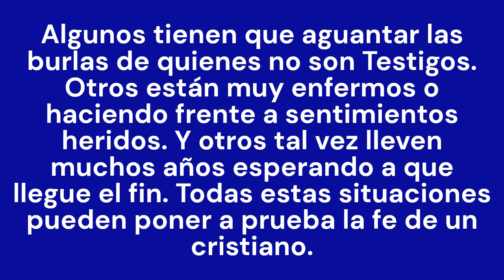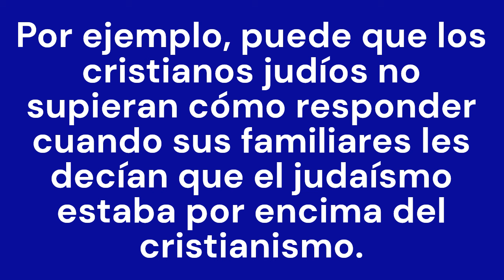TEXTO DIARIO jw org, JUEVES 15 AGOSTO 2024, Estemos pendientes unos de otros Heb 1024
Estemos pendientes unos de otros (Heb. 10:24).

Edificamos a nuestros hermanos cuando fortalecemos su fe en Jehová. Algunos tienen que aguantar las burlas de quienes no son Testigos. Otros están muy enfermos o haciendo frente a sentimientos heridos. Y otros tal vez lleven muchos años esperando a que llegue el fin. Todas estas situaciones pueden poner a prueba la fe de un cristiano. Los miembros de la congregación del siglo primero pasaron por dificultades parecidas. El apóstol Pablo usó las Escrituras para edificar la fe de sus hermanos. Por ejemplo, puede que los cristianos judíos no supieran cómo responder cuando sus familiares les decían que el judaísmo estaba por encima del cristianismo. Seguro que la carta que Pablo les escribió a los hebreos los fortaleció muchísimo (Heb. 1:5, 6; 2:2, 3; 9:24, 25). Aquellos cristianos podían usar los poderosos razonamientos de Pablo para dejar sin argumentos a quienes los criticaban. w22.08 23, 24 párrs. 12-14